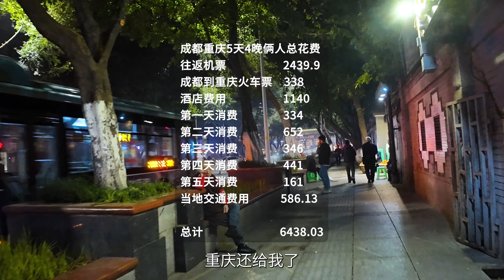Chengdu&Chongqing travel tips｜强烈推荐，时间不够下次再来！看熊猫爬山城，还有丰富多彩的夜生活！5天4晚川渝自由行攻略#重庆#成都#中國旅遊#chinatravel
向所有人推荐成都，这是一座温和细腻的城市；向所有人推荐重庆，这是独一无二亦景亦城的地方。chinatravelguide
I recommend Chengdu to everyone, this is a gentle and delicate city; I recommend Chongqing to everyone, this is a unique place with both scenery and city.